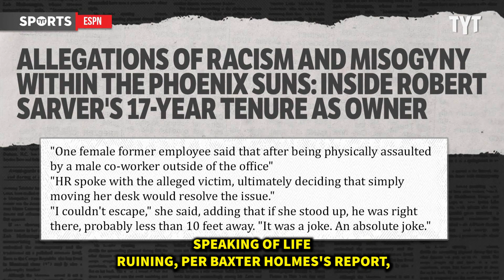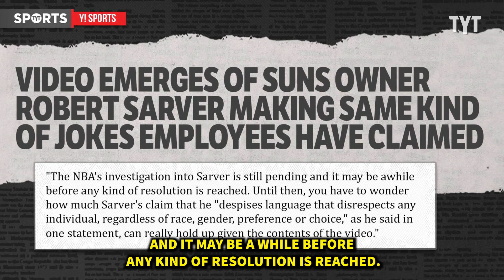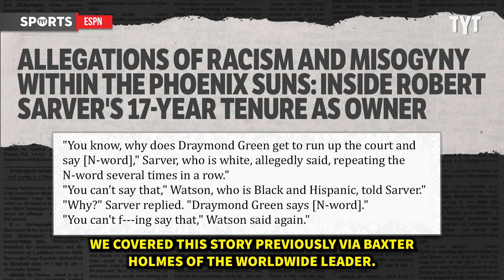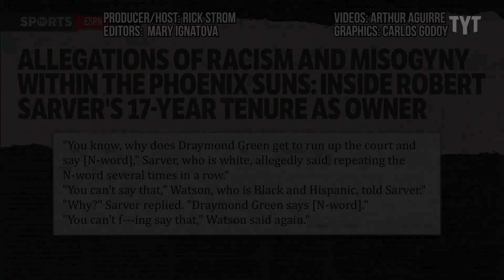Robert Sarver's TRUE Self Gets Reveal In New Video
Robert Sarver is a horrific person. Rick Strom breaks it down.

Rick Strom